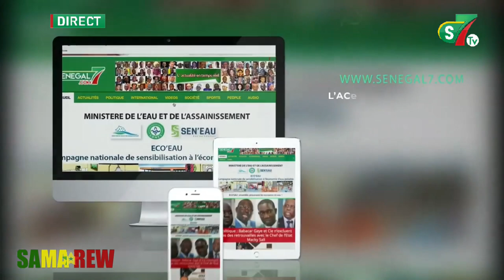Imam Dramé retrace le parcours de Cheikh ahmadou bamba: Une vie dédiée à la lutte contre l'injustice